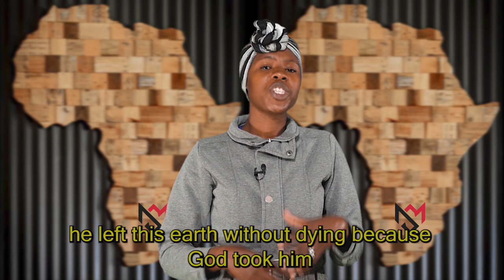Walking with God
It is still possible to walk with God. If Enoch did it, so can you!